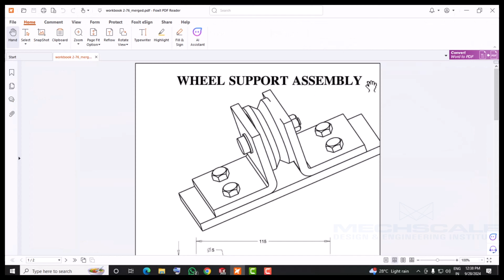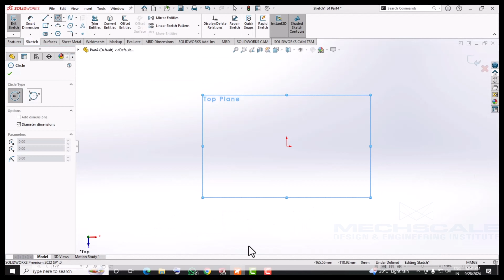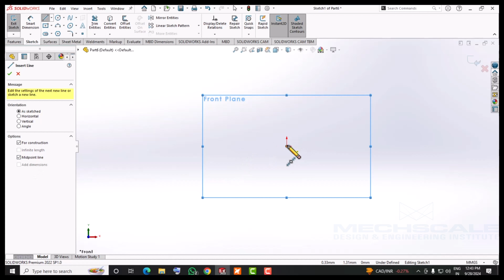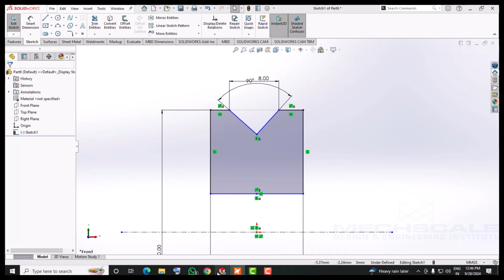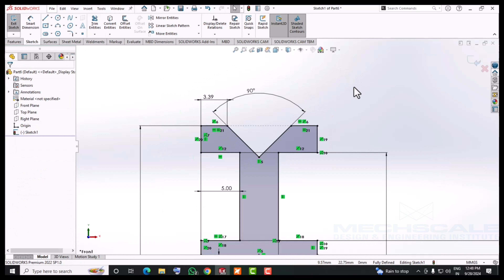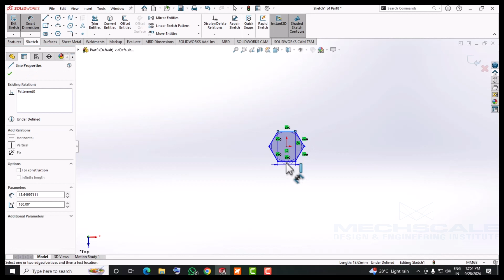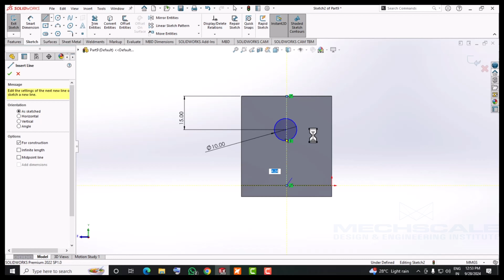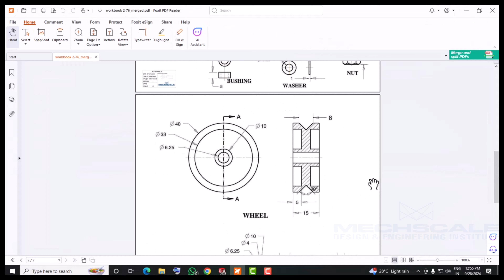How to Create Wheel Support Assembly Parts in SolidWorks | Lecture 74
In this video,  Wheel Support Assembly Parts

Time Stamp:

00:00 MMGS Template
01:08 Base
02:57 Bushing
03:40 Washer
04:19 Nut
05:31 Wheel
11:42 Screw
13:24 Bolt
14:36 Support

Learn how to design and finalize parts for your projects in SolidWorks. This guide covers the essential steps to create precise and functional components, perfect for any engineering or product design project.